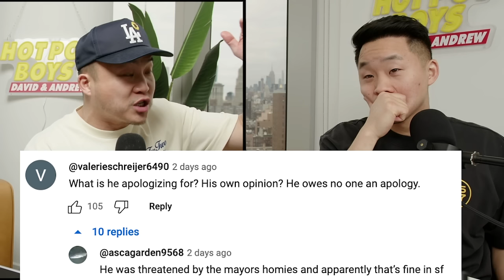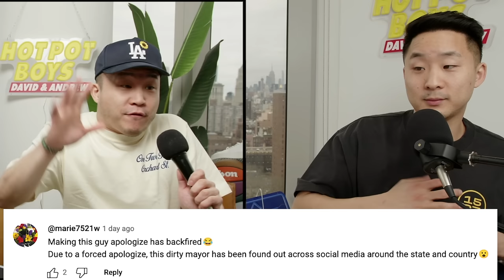Asian Rapper Apologizes To The Mayor of San Francisco